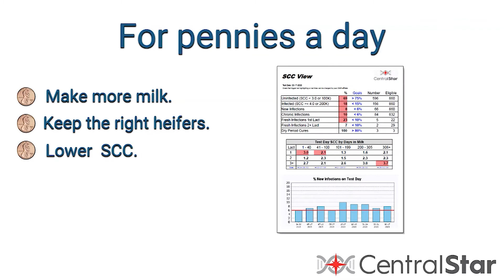For pennies a day, CentralStar DHI provides better data for better decisions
For pennies a day, CentralStar DHI provides better data for better decisions which can help you:
-- increase milk production,
-- make more informed inventory-management decisions,
-- lower SCC, and
-- access labor-free, cow-friendly diagnostics.

Improving your herd relies on good decisions, and good decision makers rely on CentralStar DHI.